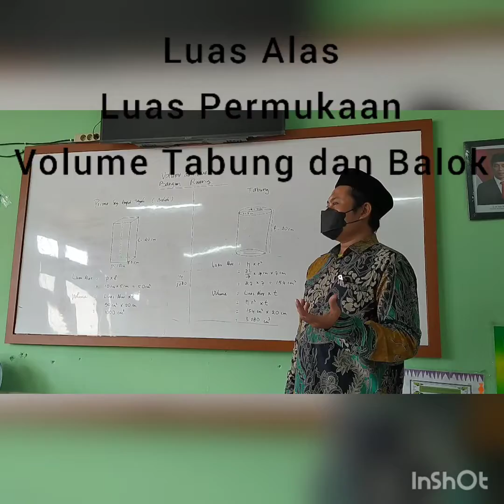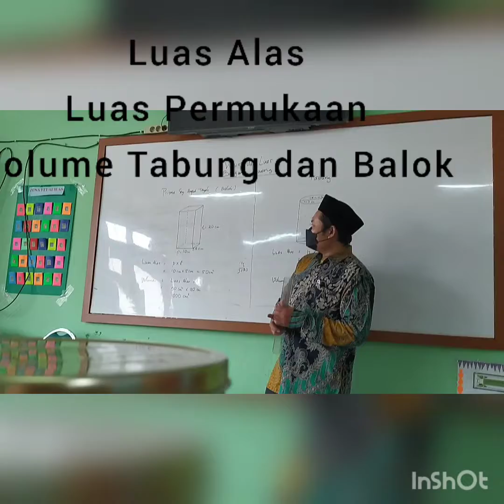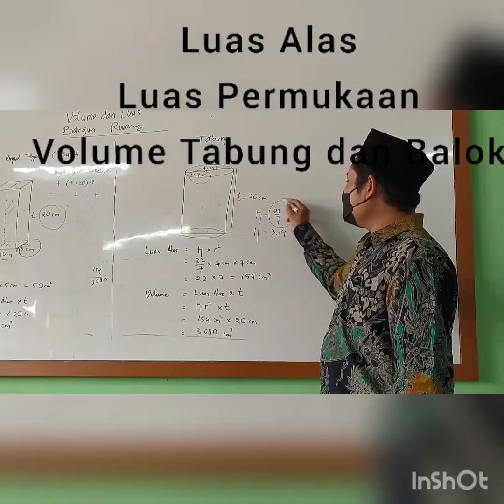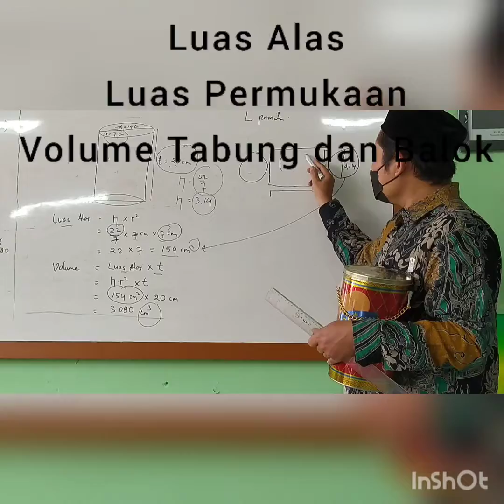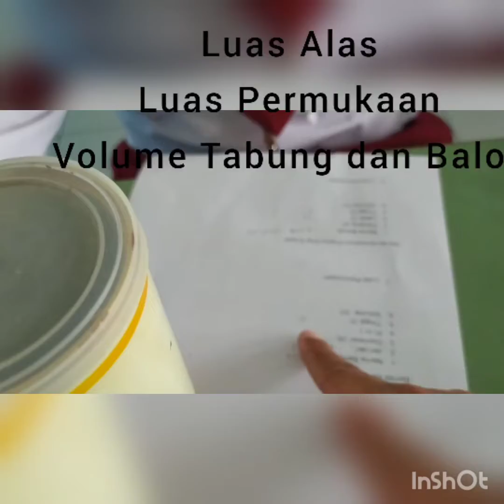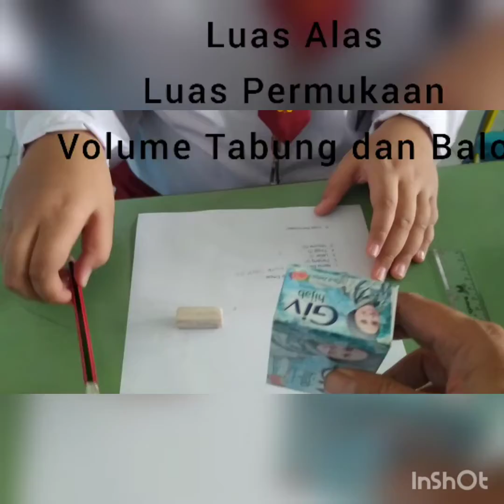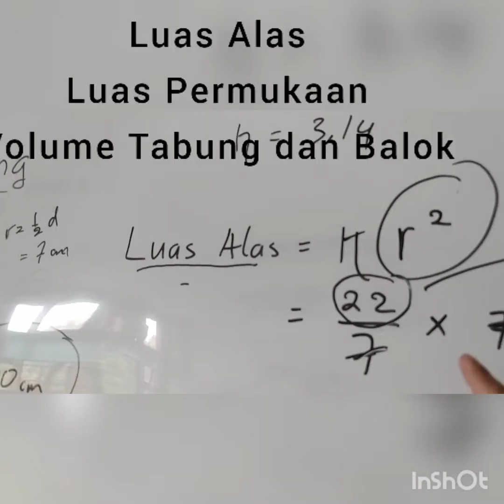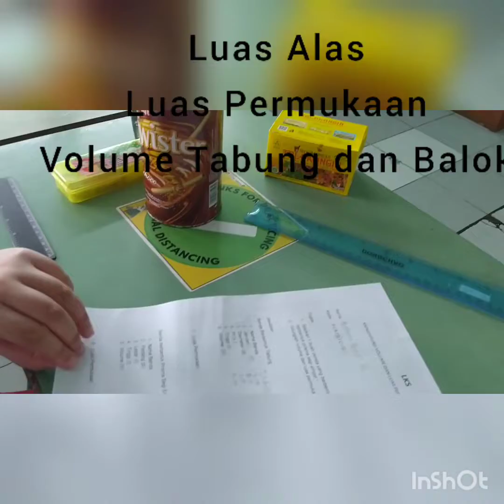PTMT SDI CIKAL HARAPAN BSD Tentang Luas Alas, Luas Permukaan , Volume Balok dan Tabung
Praktik mengukur dan menghitung Luas dan Volume bangun ruang